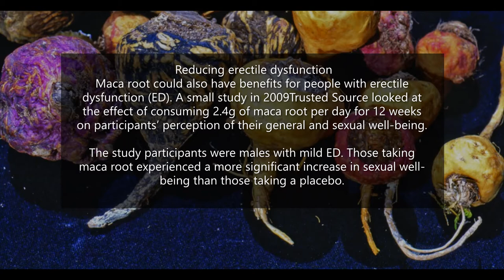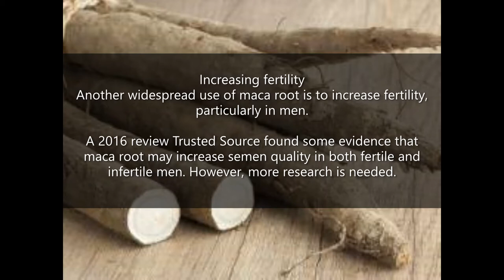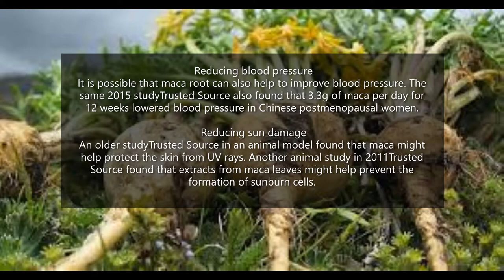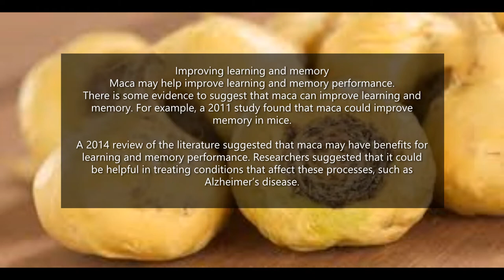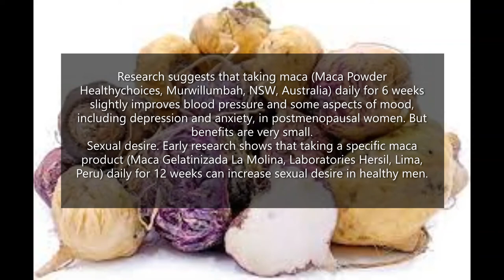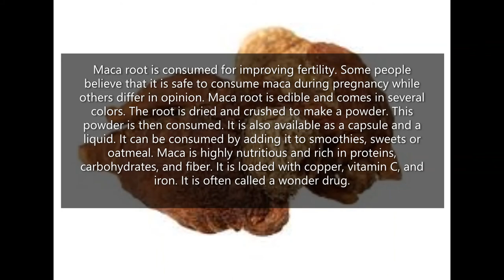The Health Benefits of Maca root .